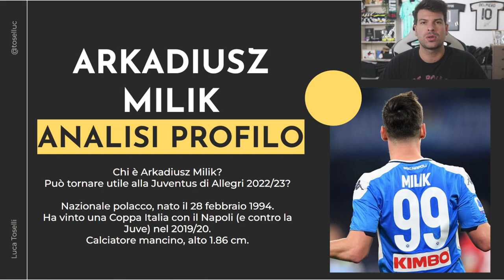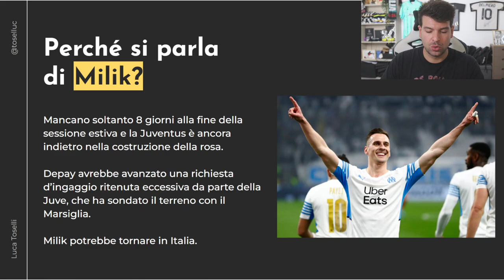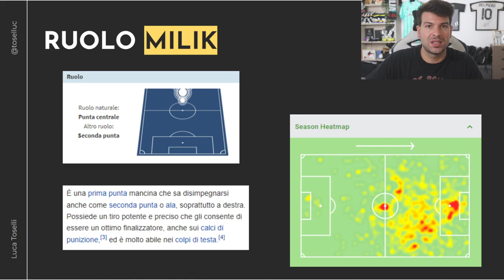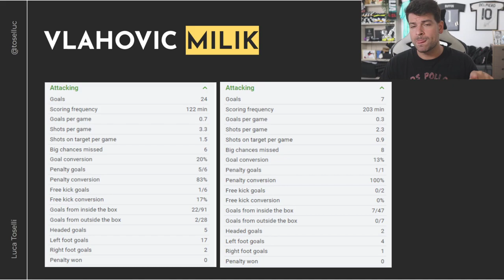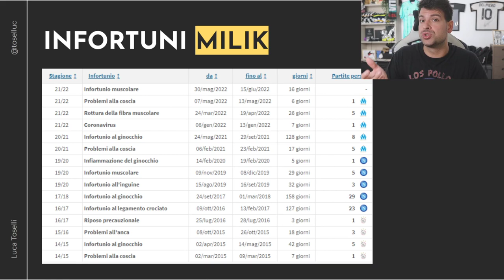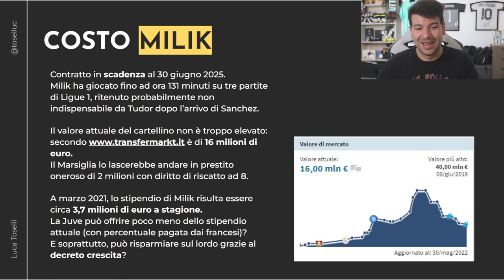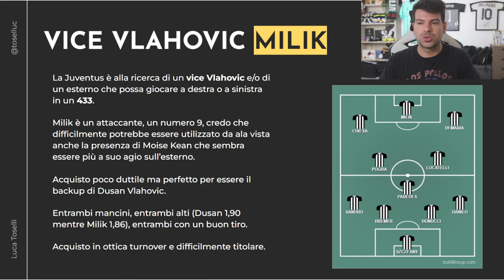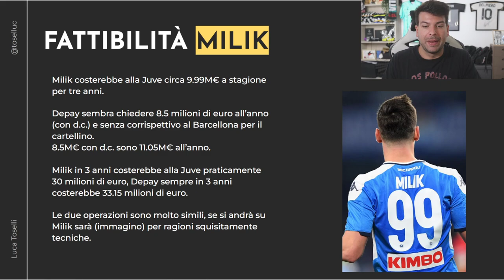Milik e non Depay come vice Vlahovic: operazione sensata? | Analisi tecnica ed economica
Parliamo di Milik e della sua avventura all'Olympique Marsiglia.